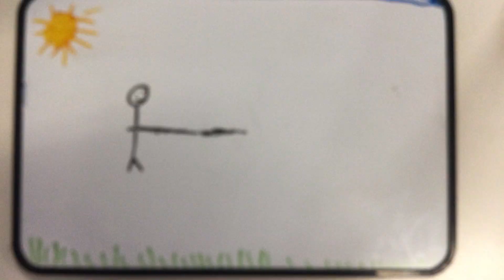Warradale OSHC 17th Jul 2023 No Dog